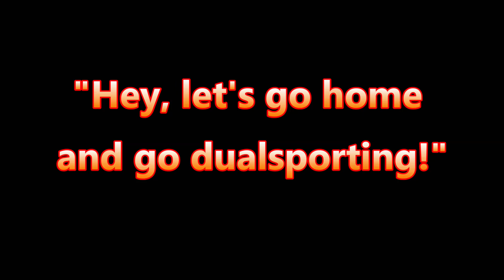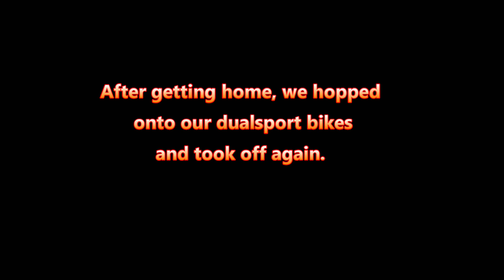2023 11 17 Bunny Meadows Staging Area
Off of Forest Creek